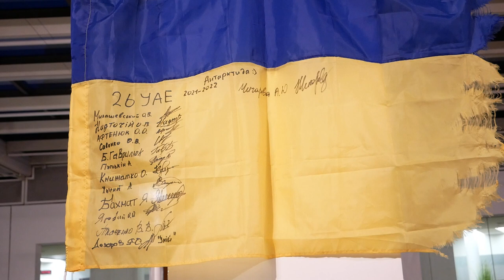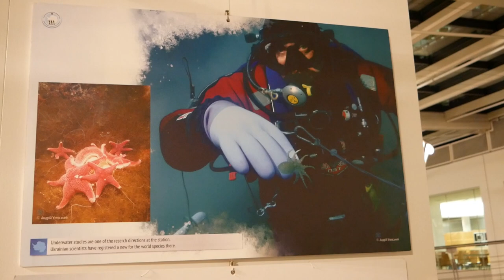В Єврокомісії представили українські антарктичні дослідження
У Брюсселі, в головній будівлі Єврокомісії  Berlaymont, відбулося відкриття виставки «Українські антарктичні дослідження та спротив». Єврокомісар з питань довкілля, океанів та рибальства Віргініюс Сінкевічюс (Virginijus Sinkevičius) відзначив, що навіть в умовах війни Україна зберігає величезний науковий потенціал та робить суттєвий внесок в охорону довкілля та в дослідження високих широт. В свою чергу,  Директор Національного антарктичного наукового центру України Євген Дикий наголосив, що збереження наукового потенціалу та відновлення дослідницьких об’єктів, зруйнованих або пошкоджених російськими окупантами, є вагомою складовою національного відродження України.

відео Укрінформ